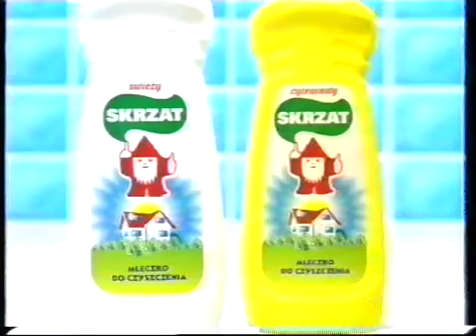Reklama Skrzat 1997